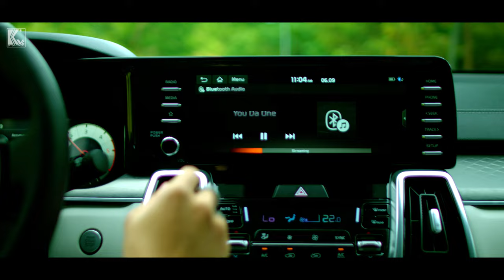BOBO x Princess Jenna Norodom " 𝐘𝐨𝐮 𝐃𝐚 𝐎𝐧𝐞 " Official MV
"𝐁𝐎𝐁𝐎 & 𝐏𝐫𝐢𝐧𝐜𝐞𝐬𝐬 𝐉𝐞𝐧𝐧𝐚 𝐍𝐨𝐫𝐨𝐝𝐨𝐦
" 𝐘𝐨𝐮 𝐃𝐚 𝐎𝐧𝐞 "  Official MV

*Artist : BOBO X Princess Jenna Norodom
*Composed by : Bull$EyE (AVEC), real-fantasy, YOSKE
*Lyrics by : BoBo
*Arranged by : Bull$EyE (AVEC), real-fantasy, YOSKE
*Recorded by : Bull$EyE at K've Studio
*Chorus by : Yoon Young Bok
*Keyboard by : real-fantasy
*Synths by : YOSKE
*Drum & Programming by : real-fantasy
*Digital Edited by : Hyun Woo Bin
*Mixed & Mastered by : Team AMG at DART Studio
*Choreography by : Bobo, Onetime
*Starring : BOBO , Princess Jenna Norodom , OneTime,
*Director : K’ve team
*Creative Director : K’ve team
*Production : Plus Event Media
*Post production : Plus Event Media
*Makeup Artist : Soobin Real